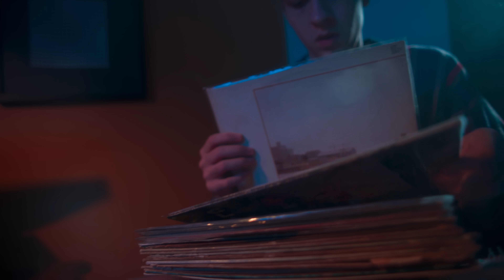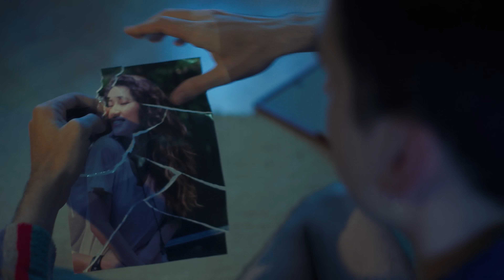Ananda e Clarissa - e se for pra ser sincera: (Official Music Video)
Participação especial: Daniel Botelho

LETRA
Começa assim:
Completamente obcecada
Eu vou descobrir as suas bandas favoritas
E vou postar pra você vir falar comigo
Vou procurar quem são seus melhores amigos,
Ver quem te segue e quem que você tá seguindo
Vou me infiltrar na tua vida porque eu se eu gostei
Agora eu quero

E você vai querer
Porque sempre que eu quero alguém
Esse alguém me quer também
Você vai se mudar pra minha casa
A gente vai dormir e acordar junto
Eu num vou aguentar mais ver tua cara
E ouvir você falar de mim pra todo mundo
Cê vai dizer que cê me ama
Eu vou agradecer
Mas já não quero

Porque quando eu cansar, cansei
Se eu desistir, já era
Vou procurar outro alguém
E se for pra ser sincera:
A gente até combina, mas eu gosto é desse caos
Da adrenalina, meio a arte da conquista
Desculpa, mas você não tem mais graça
Eu vou pro próximo da lista
E segue assim:
Você posta foto nova no domingo
Parece que tá bem na praia à toa
Ta rindo e encontrou nossos amigos
Será que eu to perdendo alguma coisa?
Meu deus o que é isso que eu to sentindo?
Eu acho que eu to enlouquecendo
Volta aqui que eu agora eu quero

Eu não vou aguentar mais ver tua cara

Equipe Ananda:
Selo/Estratégia: Disizme Produções
Empresário: Tom Morais - @tomcmorais
Produção executiva: Daniela Morais
Agência Digital: Chango

Ficha Técnica do Clipe:
Direção: Tom Morais e Cainã Tavares
Direção de Fotografia: Marco Ferreira
Criativo/Direção de Arte: Tom Morais
Roteiro: Tom Morais
Primeiro assistente de câmera/ Foquista: Jairo Rodrigues
Segundo assistente de câmera: Rafael Monteiro
Chefe de elétrica: Rafael Teixeira Roberto(Zeca)
Segundo assistente de elétrica: Wesley Rodrigo Oliveira
Motorista: Seu Salles
Produção Geral: Daniela Morais
Beleza: Karen Jales
Figurino: Gi Marcondes
Assist. Figurino: Kamilla
Edição: Henrique Rodrigues
Cor: Marcelo Rodriguez

Compositores: Ananda, Bárbara Dias, Clarissa e Tom Morais
Produzido Por: Victor de Souza (Jotta) e Tom Morais
Mixagem: Leo Ramos
Master: Fili Filizola
Violão: Victor de Souza (Jotta)
Sanfona: Joquinha
Bongo: Tom Morais
Selo: Disizme Produções
Distribuição: Believe Music